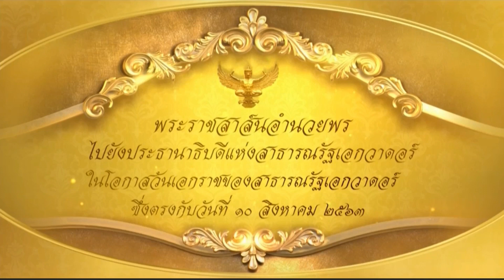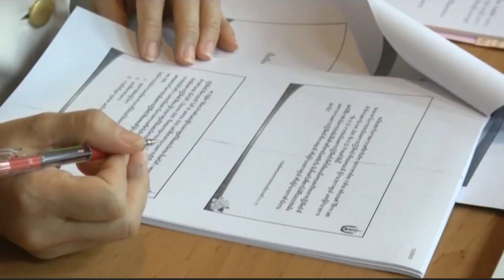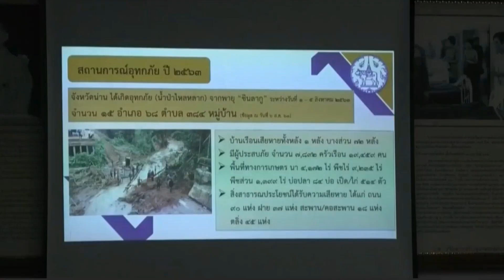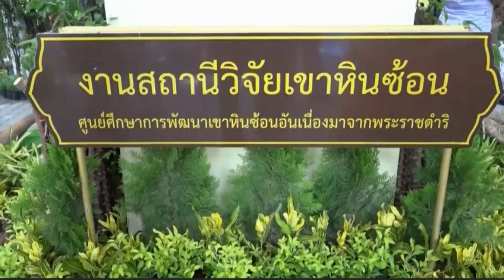🟡 ข่าวในพระราชสำนัก วันจันทร์ ที่ 10 สิงหาคม พ.ศ. 2563 ┃ Royal News